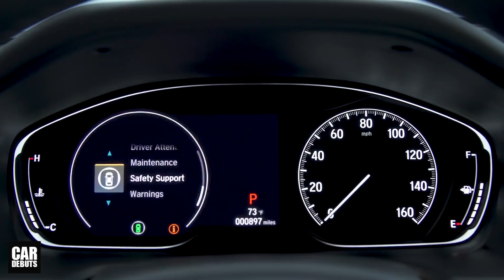ตามคาด! Honda เตรียมเผยโฉม All-New 2019 Accord ในไทย ที่งาน Motor Expo 2018 | CarDebuts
รีวีว All-New 2018 Honda Accord เวอร์ชั่นต่างประเทศ

เตรียมเผยโฉม All-New 2019 Honda Accord Thailand (ฮอนด้า แอคคอร์ด) โฉมใหม่ล่าสุด เจนเนอเรชั่นที่ 10 ในไทย ที่งาน Motor Expo 2018

การเปิดตัวของ All-new Toyota Camry โฉมใหม่ล่าสุด ในตลาด d-segment ที่มีการหดตัวตัวอย่างต่อเนื่อง ทำให้คู่แข่งในตลาด ต้องขยับตามเพื่อรักษาส่วนแบ่งตลาดของตัวเองไว้ เริ่มจาก Nissan ประเทศไทย ที่ส่ง TEANA เจนเนอเรชั่นเดิม ออกมาแสดงตัวไว้ก่อน แม้ว่าจะได้รับเสียงวิพากย์วิจารณ์มากพอสมควรว่า Teana ที่เปิดตัวไป น่าจะเป็นโฉมใหม่เหมือนในต่างประเทศมากกว่า

ล่าสุด Honda ประเทศไทย ที่เป็นอีกหนึ่งคู่แข่งสำคัญในตลาดนี้ ก็ประกาศเผยโฉม All-new Accord ในงาน Thailand Motor Expo 2018 ที่กำลังจะเปิดฉากขึ้นในวันที่ 29 พฤศจิกายนี้ ตามที่ทาง CarDebust ได้เคยนำเสนอข่าวไปก่อนหน้านี้ว่า Honda มีการปรับแผนในการเปิดตัว Accord เพื่อเตรียมสกัด Camry โฉมใหม่

แต่การปรากฏตัวของ Accord ครั้งนี้ จะเป็นเพียงการเผยโฉม เพื่อสร้างการรับรู้ให้กับผู้ที่สนใจเท่านั้น ก่อนที่จะมีการเปิดตัวอย่างเป็นทางการในปีหน้า อย่างน้อยการเคลื่อนไหวในครั้งนี้ ก็ช่วยไม่ให้ยอดจองทะลักไปทางฝั่ง Toyota เพียงฝ่ายเดียว

สำหรับรายละเอียดเพิ่มเติมเกี่ยวกับ All-new Honda Accord สามารถรับชมได้จาก link ใต้คลิปนี้ ซึ่งเป็นเวอร์ชั่นที่จำหน่ายในต่างประเทศ แต่รูปโฉมและคุณสมบัติหลักๆ ก็จะไม่แตกต่างไปจากเวอร์ชั่นที่จะมีจำหน่ายในประเทศไทย ติดตามช่องของเราทาง Facebook ได้ที่